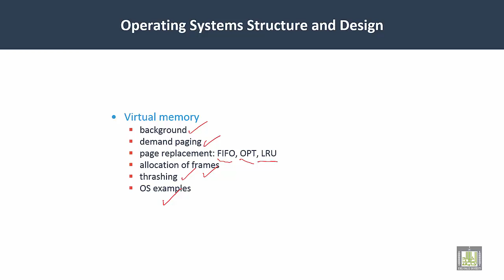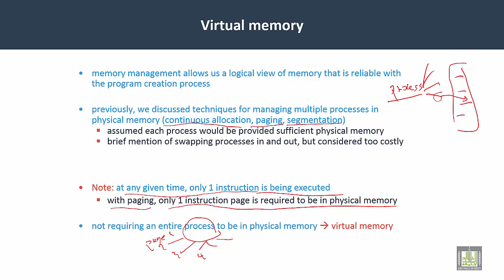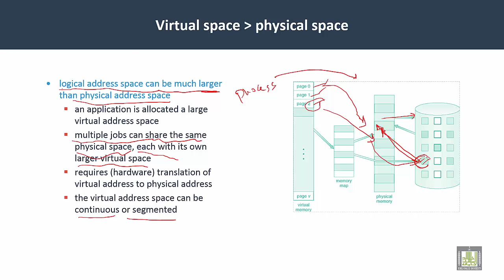Operating Systems | C6-L1 | Introduction to virtual memory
Lecture 1 : Introduction to virtual memory
Virtual Space